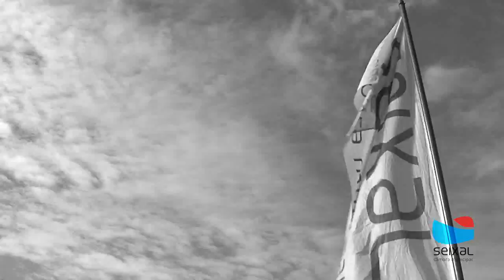Intro - Sport TV Boxe